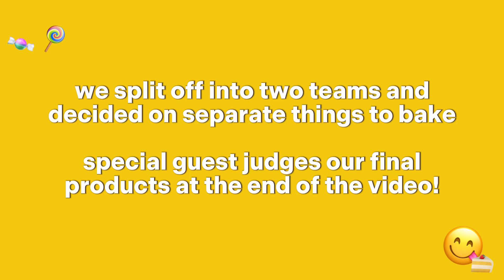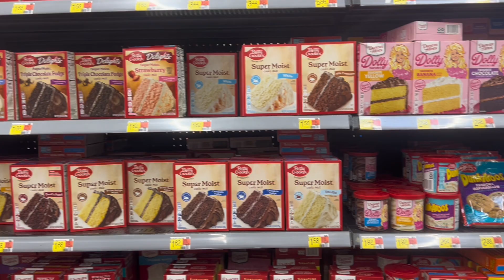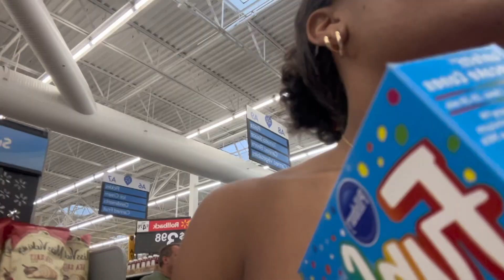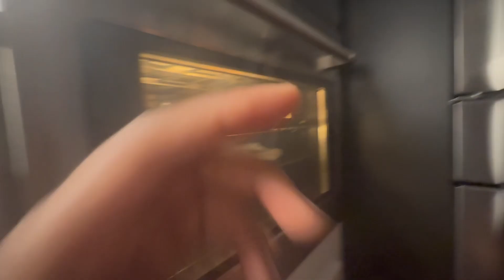BAKE OFF!! Funfetti Cakes vs. Smore Cookies (8/3/24)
happy birthday ella and madi !!